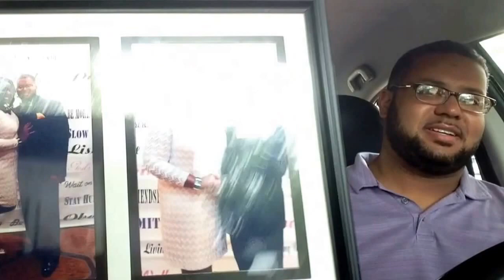Let's Stay Together Part 2 - Family Vlog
Today's focus: true love,  real love, dating and waiting, courting, marriage prep,

Love Interest TV is also a family resource about the things that we absolutely love. So, this is also a place of support and encouragement for couples or people simply seeking relationship advice.

Need advice? Ask us. We would love to answer your questions.